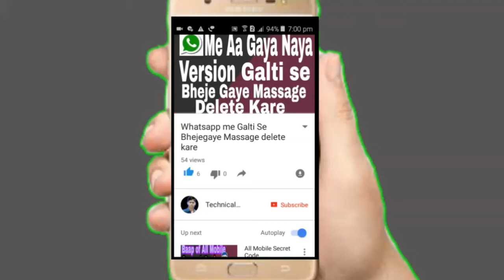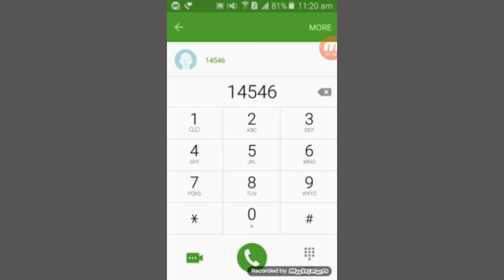How to link aadhar card with sim card~अब घर बैठे ही मोबाइल नंबर में आधार करे लिंक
Dosto ap ko malum hoga ki sim ko aadhar se link karna kitna jaruri ho gaya h ab apki muskil ho gayi hal kyoki maine is video me bata diya h apko puri jankari milegi
14546